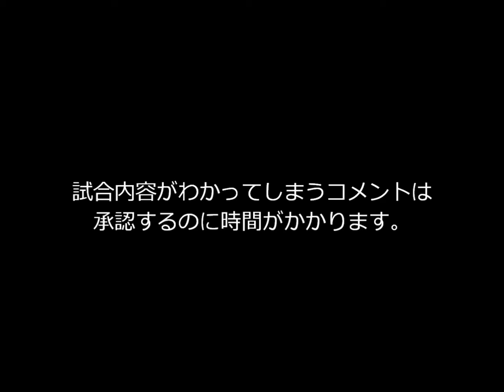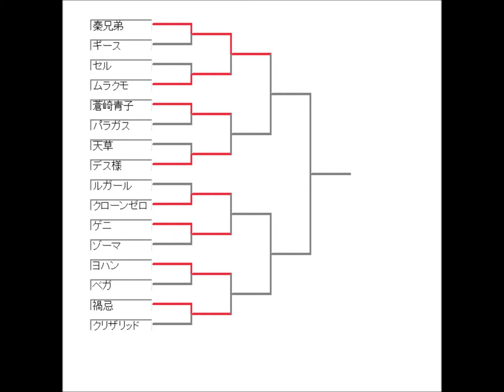mugenギルゲームPart5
今回から２回戦スタート!!